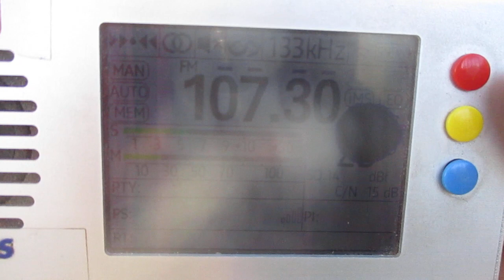107.3 h Radio Rossii (GTRK Slaviya) (Chudovo) (Novgorod region)~231km 159° 68 m 0.1 kW (TRP)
107.3  h  Radio Rossii (GTRK Slaviya)  (Chudovo) (Melehovo)(Novgorod region)~231km 159° 68 m  0.1 kW (TRP)

tropo

receiver:TEF 6686 (Portable)
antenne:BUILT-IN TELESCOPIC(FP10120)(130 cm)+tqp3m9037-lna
location:Priozersk(SPb-Region)
time 11:18 GMT (14:18 MSK)
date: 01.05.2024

compared with  105.6 v Radio Rossii (GTRK Kareliya) (Sortavala/RTPS) (Republic Kareliya)~79km  23°  79 m  1 kW(TRP)